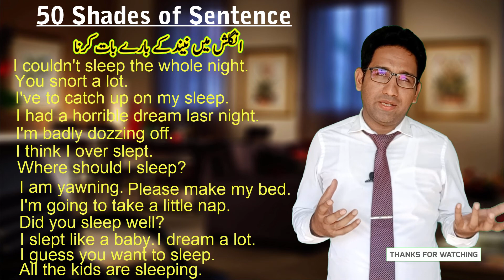How To Speak English About Sleep| 20 Sentences About Sleep| How To Speak English With Variety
Dear students and viewers !!
This platform will provide you techniques to improve your language skills, communication skills. It'll also give you motivational and inspiring videos to enhance your personality and mental health.  This channel will focus on the following topics.
1. Language learning
2. Motivational speeches
3. Career counselling
4. Finding meaning in life
5. Book reviews
       Wishing you all the best.